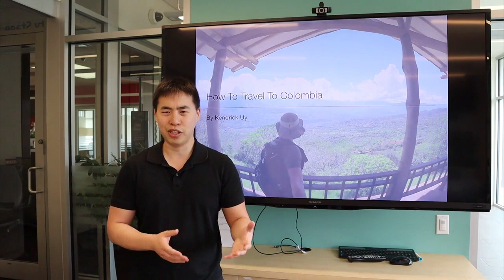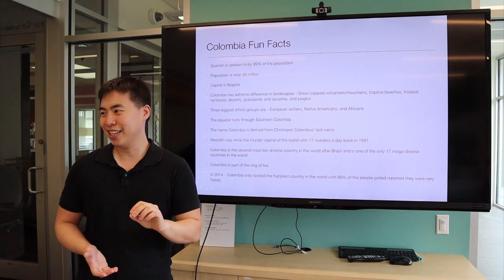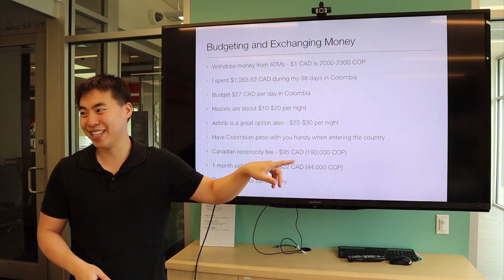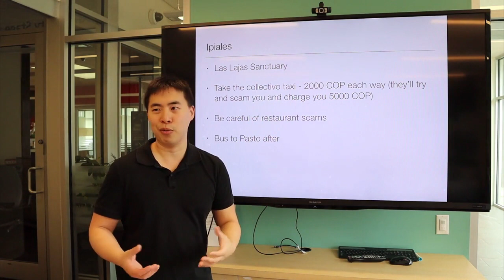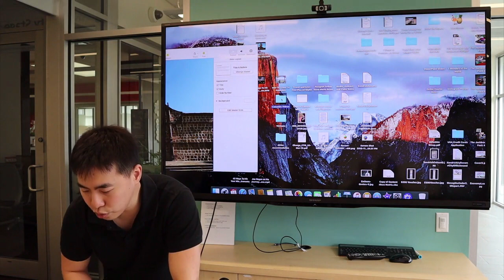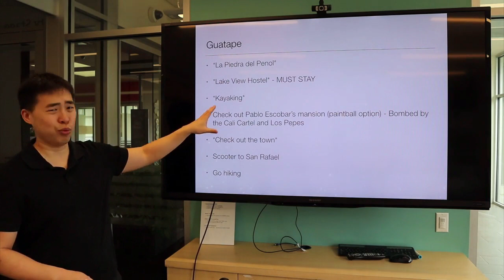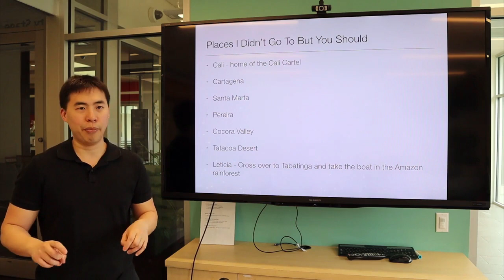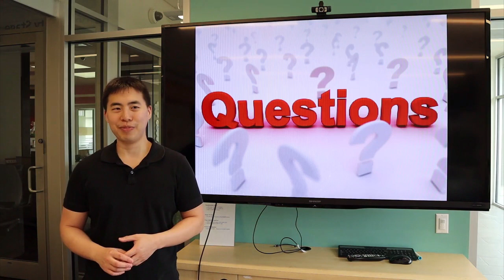How To Travel To Colombia (LIVE Presentation)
In this video, you'll learn how to travel to Colombia. I go over the stats, logistics, what to see, and do while in the country.

Current gears:
Sony RX100 VII (My favourite camera of all time)
Mavic Air
Zhiyun Crane M2 Gimbal
Rode VideoMicro Shotgun Mic
Newmowa 3-Pack Battery + Charger (Amazing product)
Smatree Selfie Stick Tripod (I love this thing!)
Google Pixel 2
Samsonite carry-on luggage
Osprey Kestrel 48 Backpacking Backpack
Pacsafe Venturesafe 15L Anti-Theft Daypack
Macbook Air 2015
Seagate 2TB Portable Hardrive
Seagate 1TB Portable Hardrive
Scrubba Washbag
Koolehaoda Portable Travel Tripod
Evatex Packing Cubes, Laundry Bag, and Shoe Bag
SevenBlu RFID Money Belt
Pacsafe Backpack and Bag Protector
Columbia Watertight Jacket
Columbia Fleece Jacket
SanDisk Ultra 64GB microSDXC UHS-I card with Adapter
SanDisk Extreme 32GB microSDHC UHS-I Card
Universal Travel Charger Adaptor
Lensmate ND Filter Adaptor for Sony or Canon Point and Shoot
Neewer ND Filter
Neewer Soft Box Lights
Travel Clothesline
Columbia Bora Bora Hat
Neewer Dual Camera Bracket
11-in-1 USB Adaptor for Macbook
Type C to USB A Adaptor
Anker Power Bank

Past gears:
Canon M50
Canon G7X (I used the first one but they don't sell it anymore)
GoPro Hero 4
SwissGear Backpack
South Africa travel adaptor
Travel liquid detergent